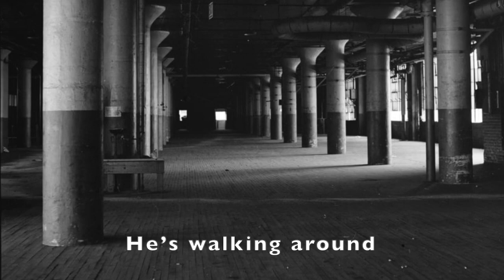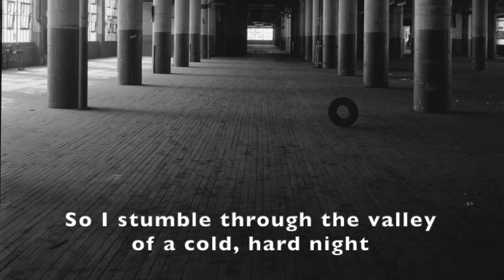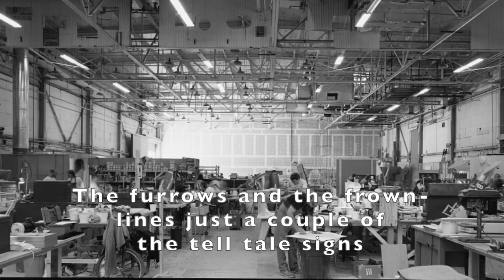Dildo Factory Lyric Video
"Daddy hasn’t been the same since the dildo factory shut down." It's true. This choice piece of Apocalypticana comes from the sincerest of places saluting the factory workers of the U.S.of A. Full lyrics:

Daddy hasn’t been the same since the dildo factory shut down
Another dead letter man killing time in a burned out town
The furrows and the frown lines
Just a couple of the tell-tale signs
Of a puncture wound that ran this man aground

Daddy was a foreman
Who worked in fabrication
Never took vacation
Or ever got sick
Sequestered youthful visions
Great spirits and ambition
For steady checks from
Making rubber dicks

He worked the line for 20 years
Of swallowed pride and thoughtless jeers
Making sure his kin went clothed and fed
Only to be shown the door
His pension snatched by half or more
And nothing left but surplus shafts and heads

We fed a nation’s pleasure
And we banged out lust
This town went boom
And this town went bust
Now all that’s left is a skeletal silicone mill
With a pink tipped smokestack and no more holes to fill

This bullshit American nightmare
We’ve lived it ever since
Daddy wakes up screaming once a week
He’s walking around like a human bomb
There ain’t no love left between him and mom
Since he spied her going to town
On a toy from Viet Nam
He’s the fount of flaccid rage
The butt of middle age
A public suicide without the stage

So I came of age in the shadow of my old man’s rage
Hey ma, look at me, selling pills in the back of Applebee’s
Sportin’ end-stage grizzle at the age of 33
Should’ve got out when I could
‘Cause I could’ve been good
Not a shimmied down chub where a wicked rod once stood
So I stumble through the valley of a cold, hard night
To an old motel where the bedbugs bite
Finding comfort in the company of grease trap rats
And Shitfaced Sally and her heartland gash
Old Crow whiskey and a Chinese dong
Oh tell me daddy, what went wrong?